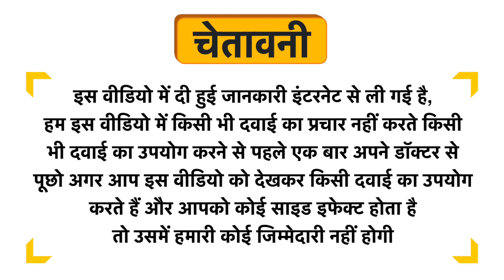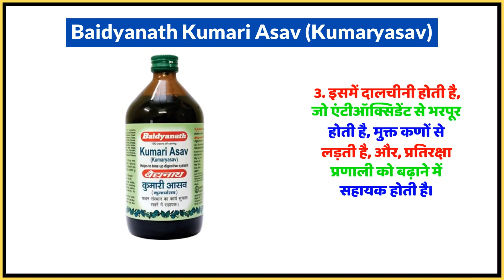Baidyanath Kumari Asav (Kumaryasav) Uses in Hindi | Side Effects | Dose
Baidyanath Kumari Asav (Kumaryasav) Uses in Hindi | Benefits | Side Effects | Dose